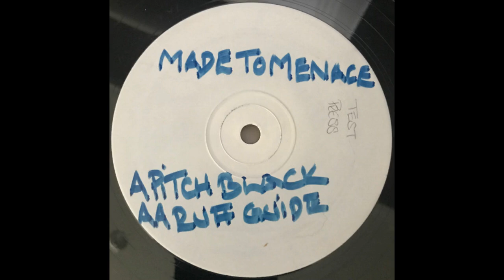Made To Menace - TRB 004 - Pitch Black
Troublesome Records – TRB 004
Early 93 Breakbeat Hardcore (Excellent Don FM tune)